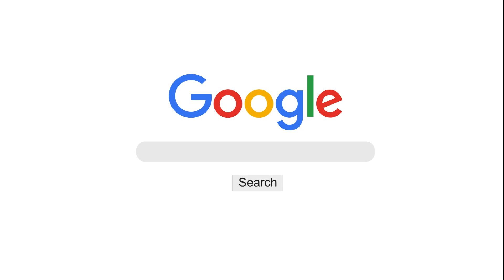Pertanyaan jamaah : Ahli Syurga Bicara Bahasa Arab, Bagaimana kita yang tidak bisa ?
Pertanyaan jamaah : Ahli Syurga Bicara Bahasa Arab, Bagaimana kita yang tidak bisa ? - Al Ustadz Muhammad bin Alwi Al Haddad

Terima Kasih
Admin